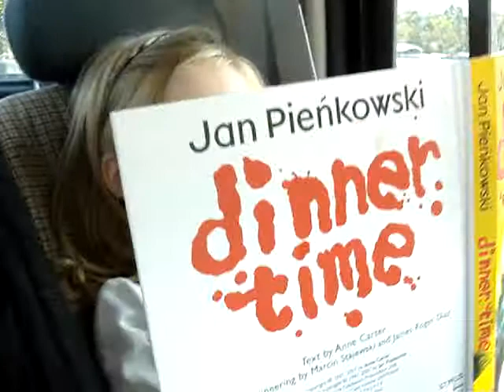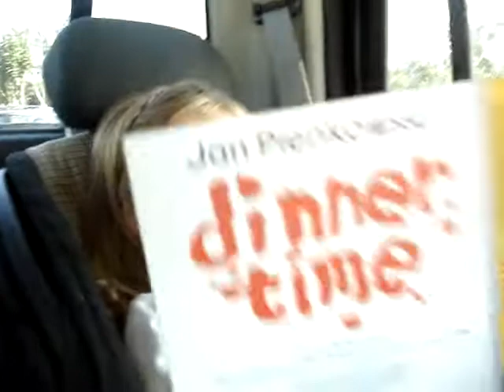Bailie and Lily-Dinner Time Monster Book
Bailie reads to me this time!